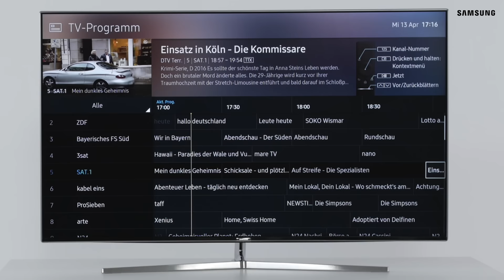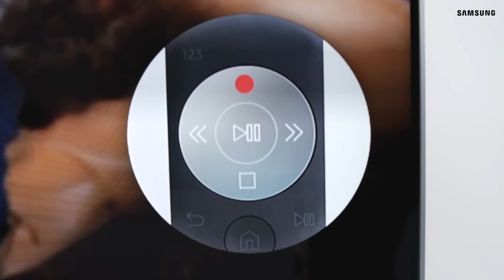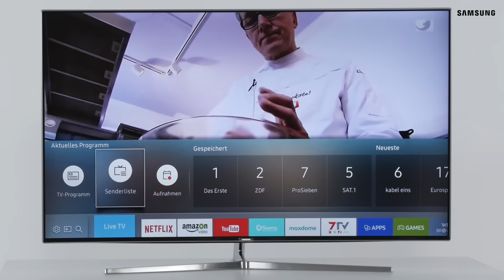Samsung SUHD TV 2016: Premium Smart Remote - Die universelle Fernbedienung.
Die Premium Smart Remote ist auf die wesentlichen Tasten reduziert und führt damit schnell und ohne Umwege an jedes Ziel.